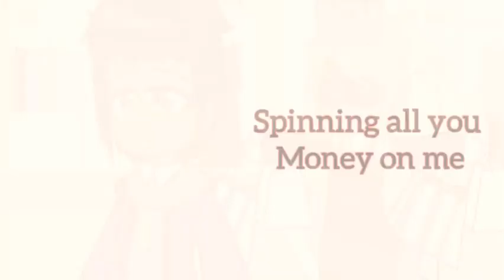❤_Spinning all your money on me ||SouthPark||Tyde||Oc style change